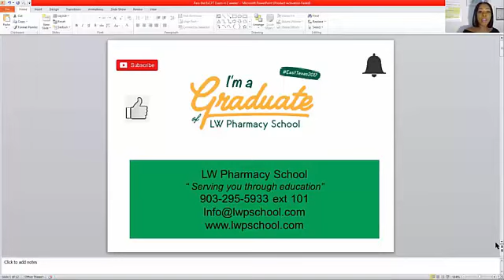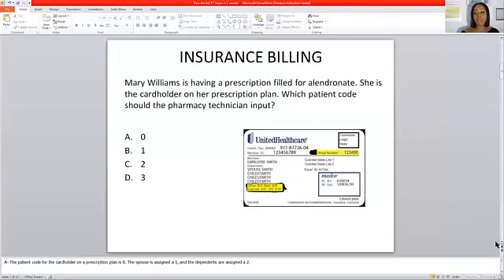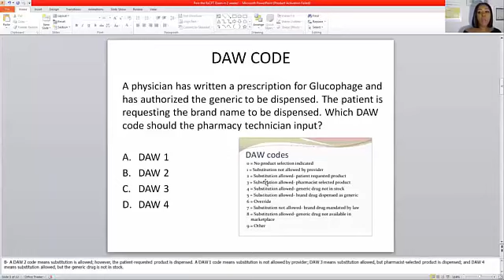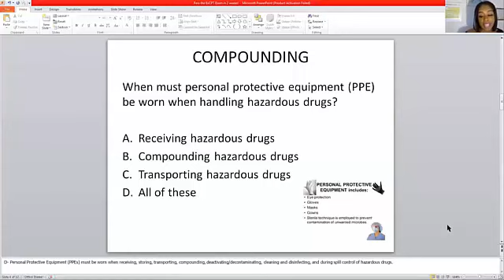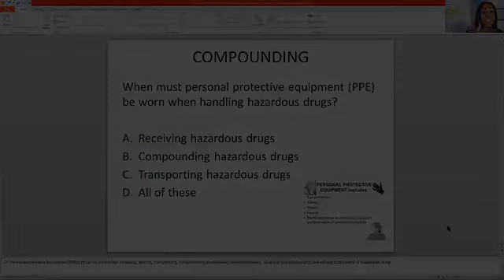PASS THE EXCPT EXAM IN 2 WEEKS WITH OUR 2 DAY PASS-SEMINAR and THESE PRACTICE QUESTIONS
PASS THE EXCPT EXAM IN 2 WEEKS WITH OUR 2 DAY PASS SEMINAR & THESE PRACTICE QUESTIONS!

This video will cover:
• Insurance Billing
• DAW Code
• Sterile Compounding
• Reconstituting
• Risk Evaluation and Mitigation Strategy REMS
• Prescription Information
• Metric System
• Reimburse The Pharmacy
• Third- Party Payer

Learn from Lindsey Bradford and other Pharmacy Tech Experts On:
• Hands on Lab Practice
• Top 200 Drugs
• Federal Drug laws
• Pharmaceutical Calculations
• Calculations Formulas
• Sterile & Non- Sterile Compounding
• Quality Assurance & Patient Safety
• Insurance Billing & Inventory

CONGRATULATIONS TO ALL OF OUR FRIENDS WHO’VE PASSED THE EXAM BY WATCHING OUR CHANNEL! 